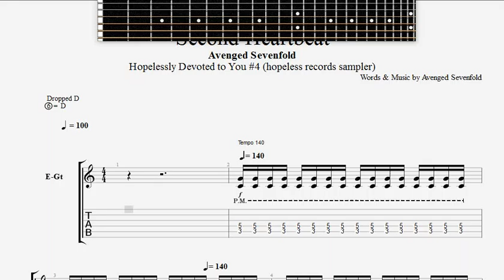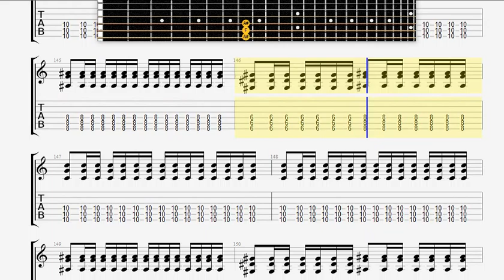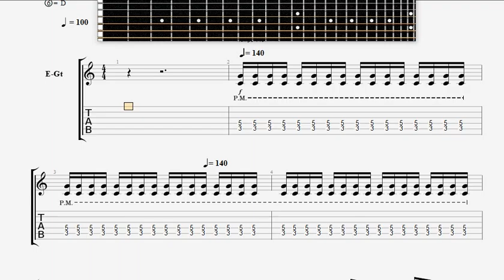Avenged Sevenfold Second Heartbeat GUITAR 1 TABLATURE